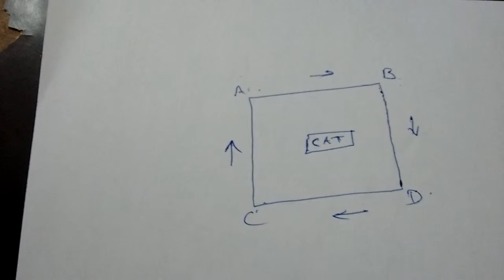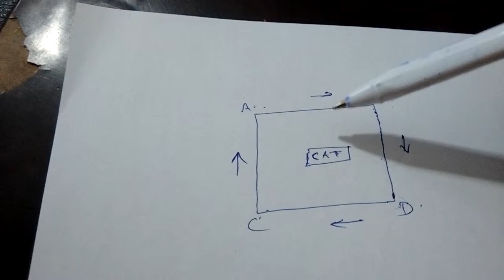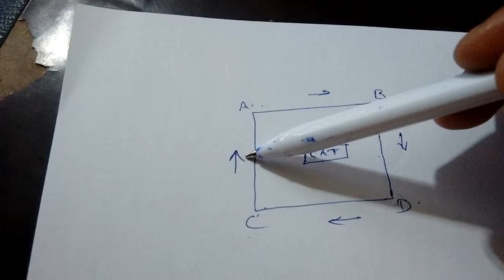Puzzle Corner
Has some Puzzle with Solutions